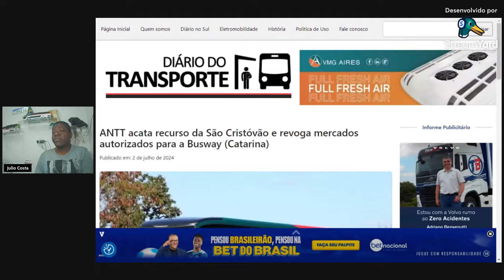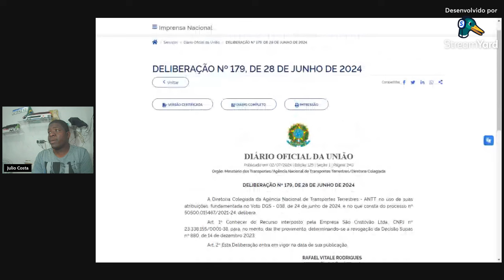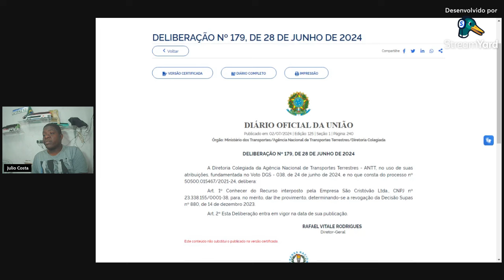GONTIJO TIRA RIVAL DA ESTRADA !